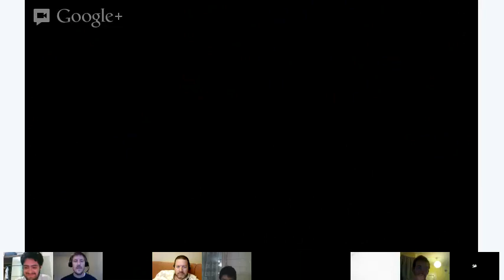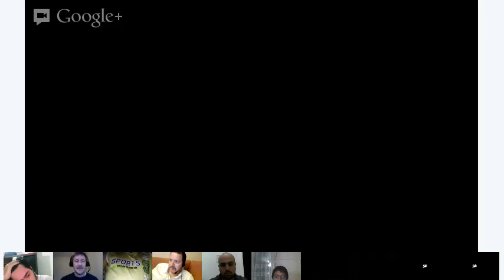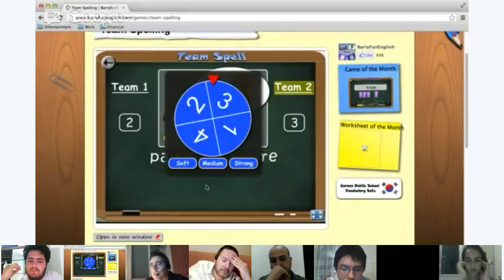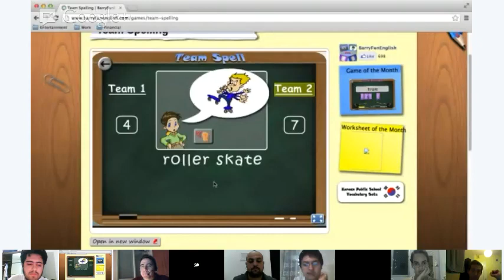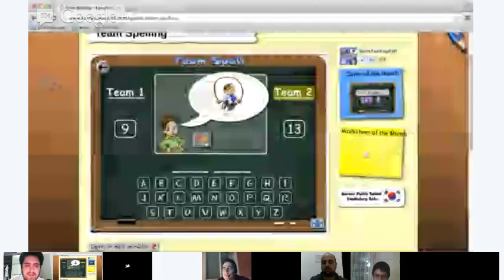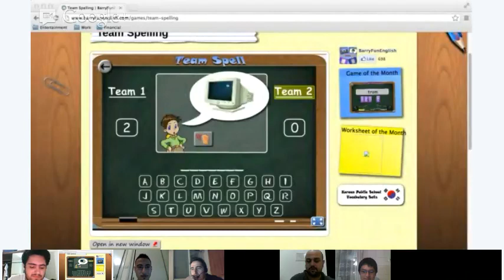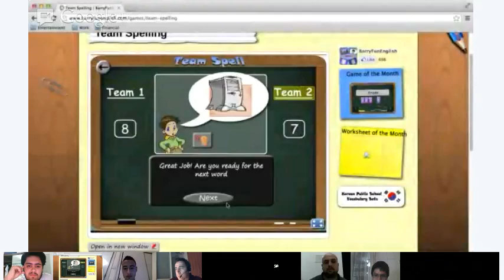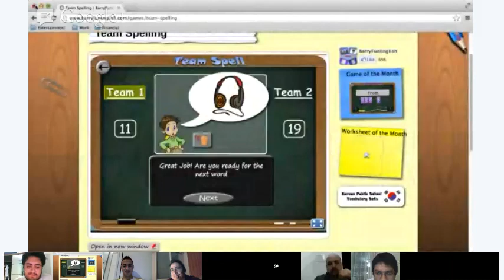Team Spelling 2